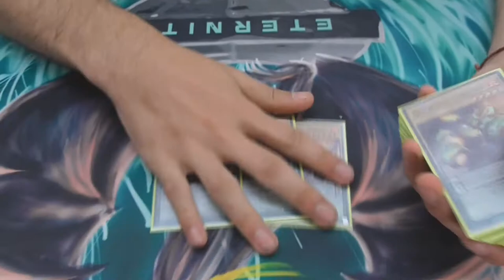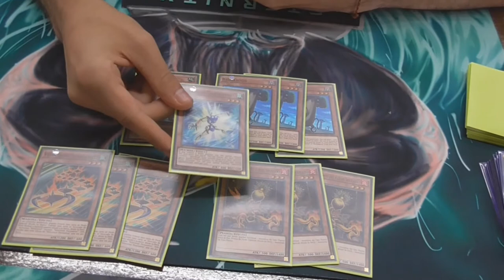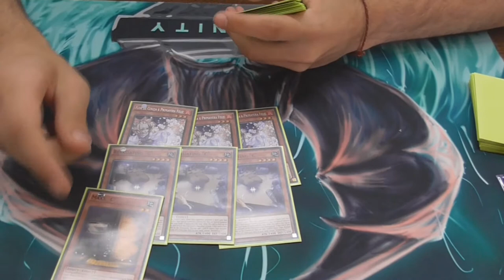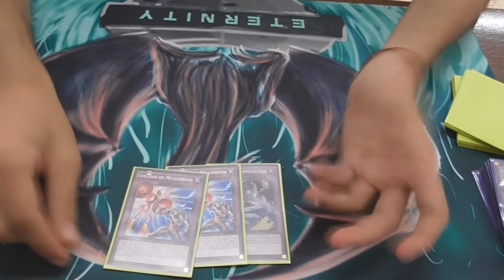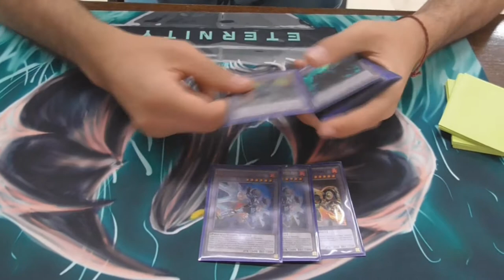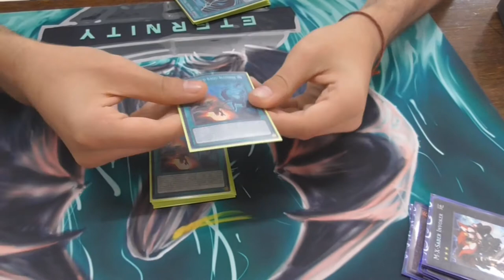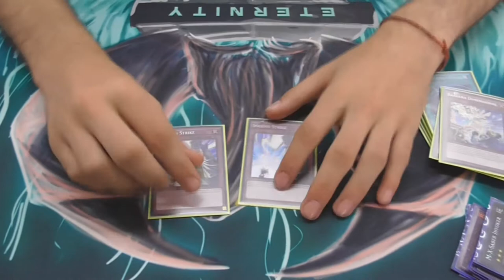36th PLACE SPANISH NATIONAL 2017 METALFOES ZOODIAC 60 CARDS | JULIO VALLS